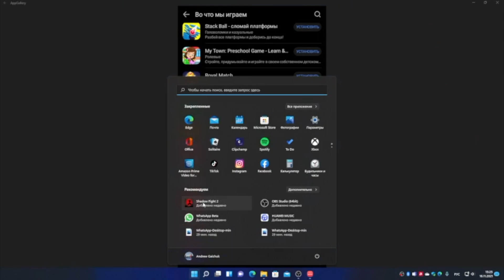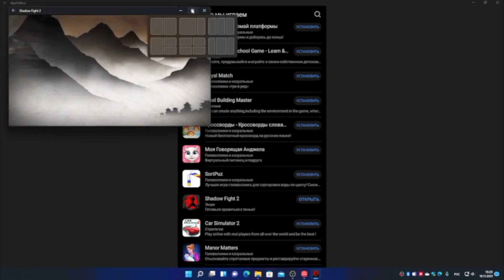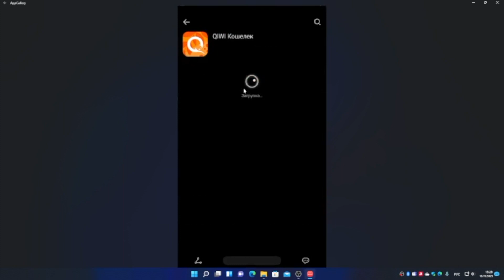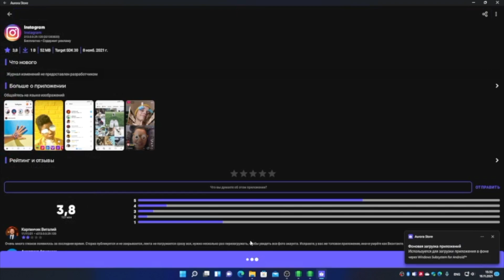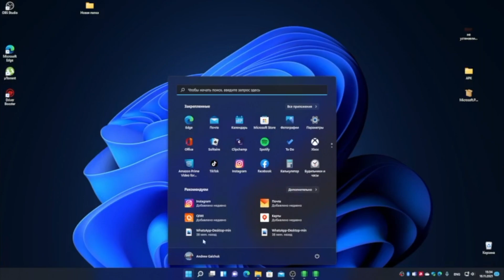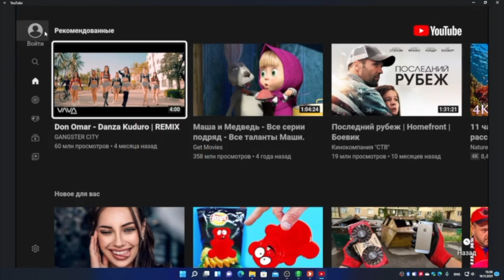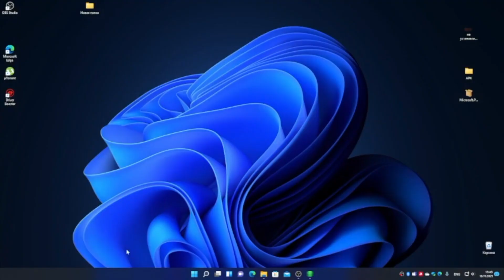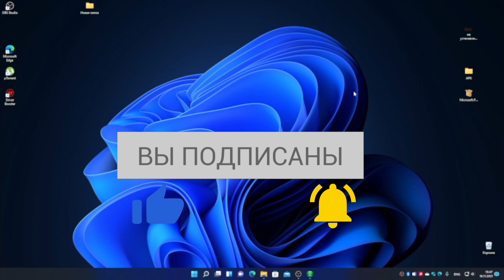windows11 android google play АЛЬТЕРНАТИВНЫЕ МАГАЗИНЫ АНДРОИД ПРИЛОЖЕНИЙ НА WINDOWS 11